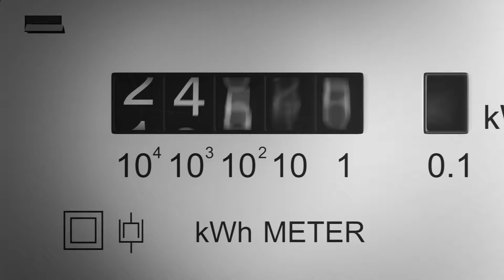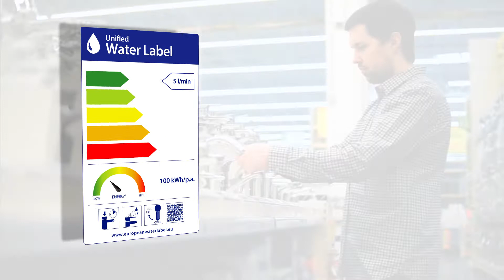Water label 16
What is the water label?